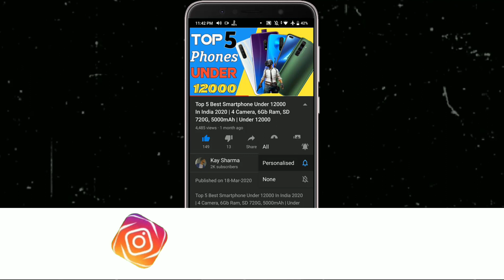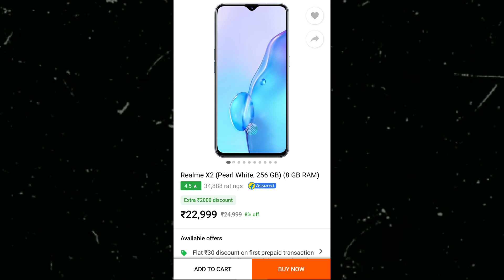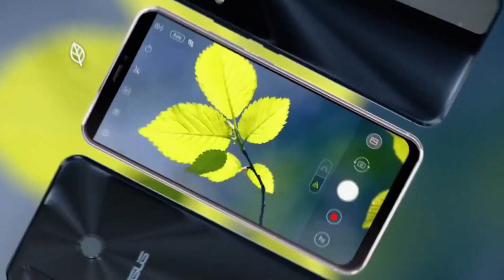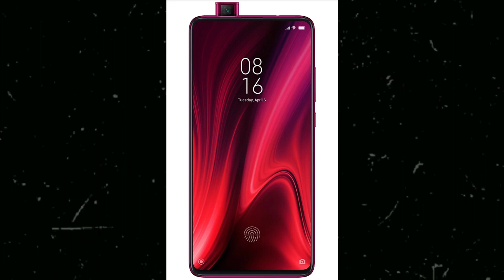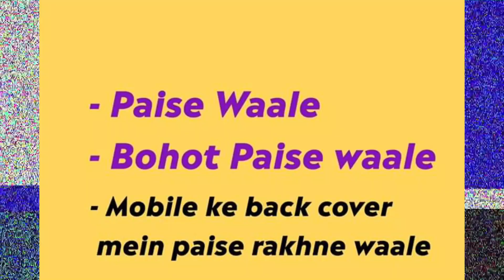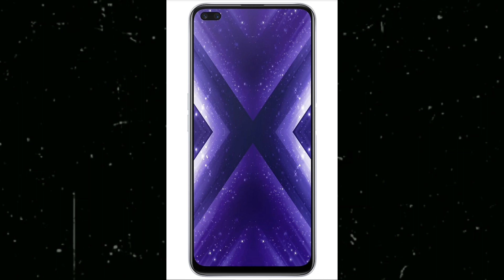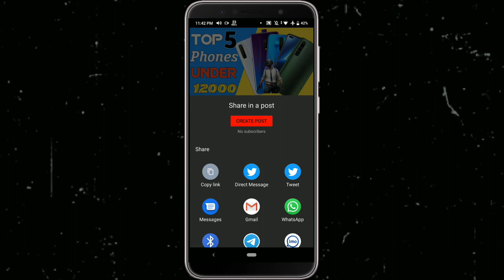Top 5 Best Gaming Phone For Pubg Under 25000 | SD855+, 5G, 8GB Ram, Amoled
best gaming phone under 25000,best gaming phone under 25000 in 2020,top 5 best phone under 25000 in india in 2020 • For More Detail Watch Video Till End...

𝔹𝕦𝕤𝕚𝕟𝕖𝕤𝕤

_ᴊᴀɪʜɪɴᴅɪ_
_ᴊᴀɪʜᴀʀʏᴀɴᴀ_

                            मोर 🅅🄸🄳🄴🄾